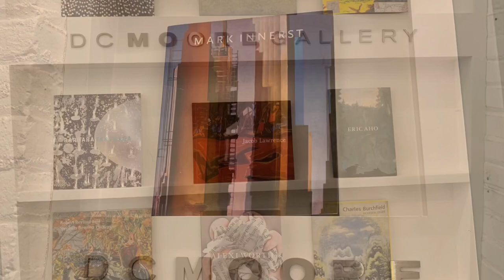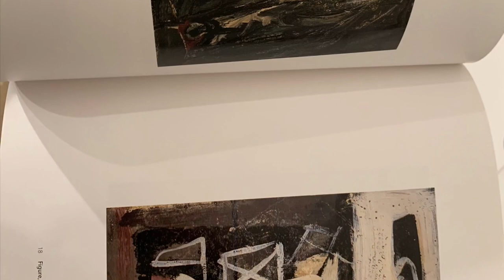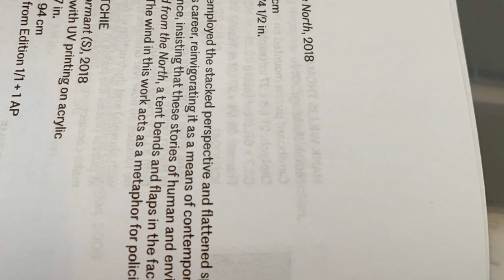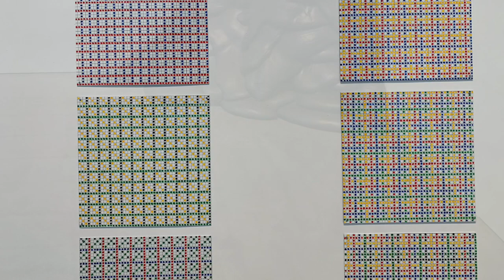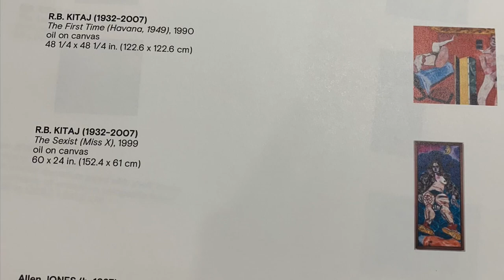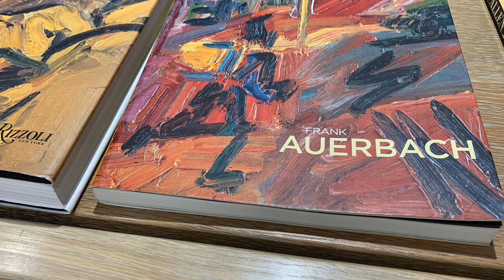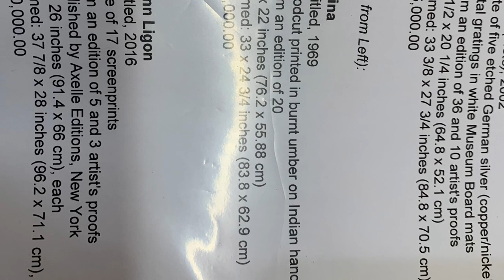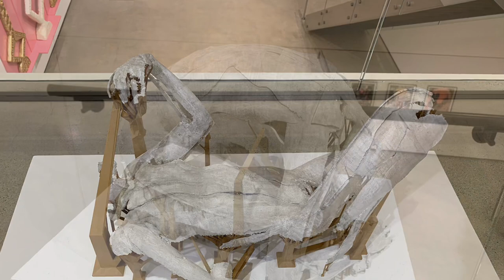NYC Chelsea art gallery exhibitions Feb2019 Part1, Gagosian PACE contemporary art